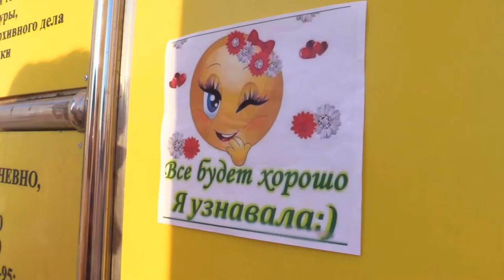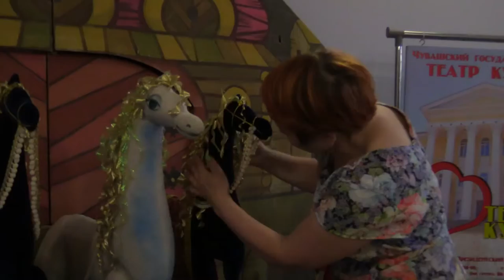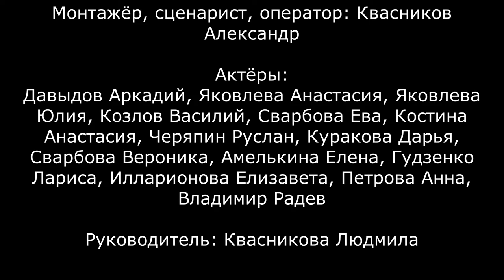Все будет хорошо!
Инклюзивная медиакоманда "Солнцепёк"
г. Чебоксары

Парень с ОВЗ (Аркадий) заходит в театр, слышит, как поет девочка (Настя) (с таким же диагнозом, как у него – с Синдромом Дауна). Аркадий восторгается, зовет своих друзей с улицы, рассказывая им о Насте. Друзья приходят с цветами и передают их Аркаше, чтобы он вручил девочке. Но ребятам нужно идти. Они расклеивают на улице листовки-мотиваторы со словами: «Все будет хорошо!». Настя остается одна с цветами. Когда она идет по театру, встречает грустных работников – вахтершу, уборщицу, администратора. Настя дарит им цветы, у них сразу улучшается настроение. Аркадий на клумбе видит цветок, и вот такой же, только из бисера появляется в его руках. Аркадий его дарит Насте. Все вместе, с друзьями ребята поют «Все будет хорошо!».